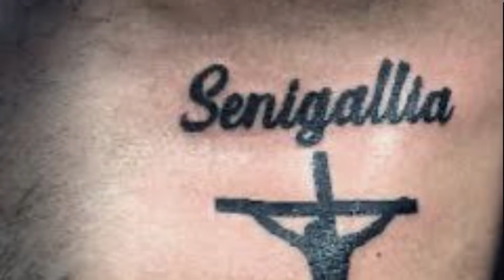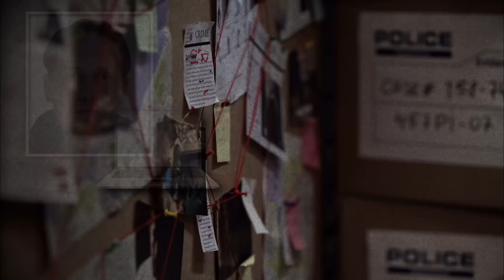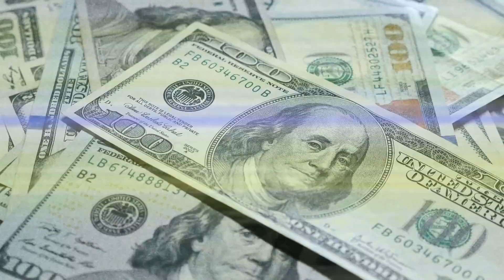Voici DES HOMMES VIOLENTS que PERSONNE ne connait : LE CALVAIRE DE LARS ET SUZANNE ! - TRUE CRIME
Lars Bystedt et sa compagne Suzanne, se réveillent paisiblement dans leur maison au milieu des bois. Ce qu'il ne savent pas, c'est que deux hommes les observent depuis plusieurs heures... Mais que font ils aux abords de la forêt ?